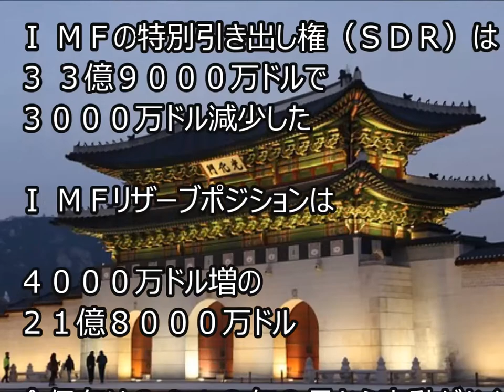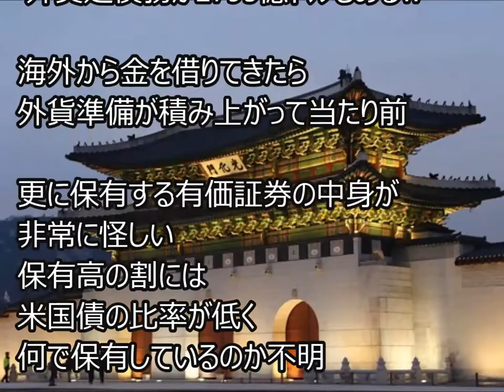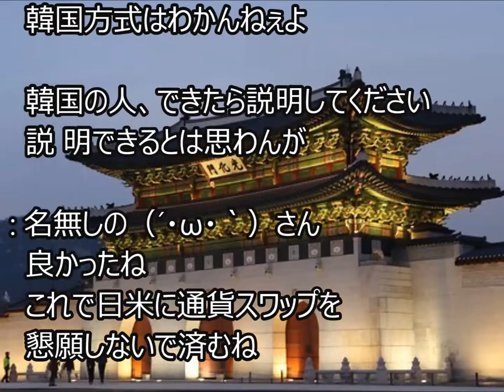韓国の経済が悪化していると言われているが外貨準備高が過去最高となっている。世界で何位？この事実に日本人の反応は？（内外のニュ－スチャンネル）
韓国の経済が悪化していると言われているが外貨準備高が過去最高となっている。果たして世界で何位なのか又1位は何処の国？日本は何位？この事実に日本人の反応は？（内外のニュ－スチャンネル）
ついに崩壊が始まった韓国経済。なんと4社に1社がリストラを実施予定
海外の反応 衝撃!!日本が韓国へ制裁開始した瞬間!!韓国人「制裁を歓迎します（笑）」これには激怒!!断交しかない

韓国政府 朝日に謝罪を要求？】 「朝日新聞が　誤報で　韓国軍を貶めた」と　韓国　国防部が火消しに必死 朝日と韓国政府、嘘はどっちだ？ 2019年2月9日

■画像引用元
PHOTO AC

記事引用元
2ちゃんまとめ.